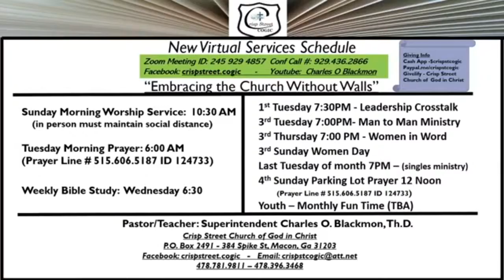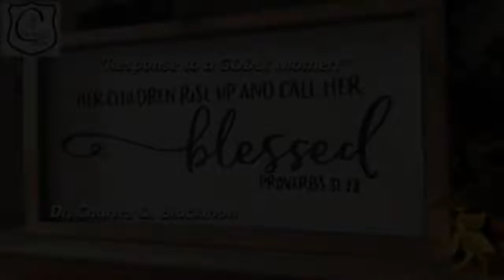Response to a Godly Mother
Crisp Street COGIC
Pastor Charles O. Blackmon